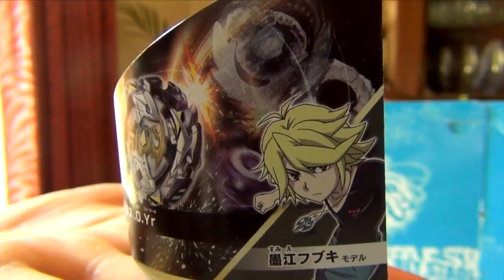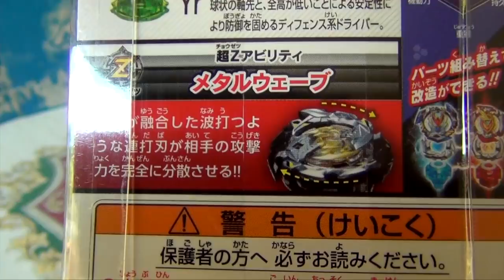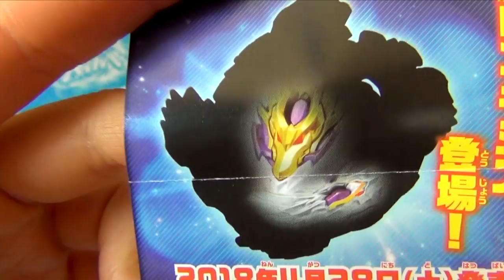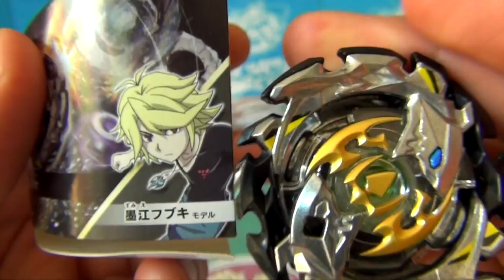Emperor Forneus 0.Yd UNBOXING | B-106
Ha llegado el rival de Super Z, Sumei Fubuki con su Bey defensivo el tiburón Emperor Forneus 0 Yard!